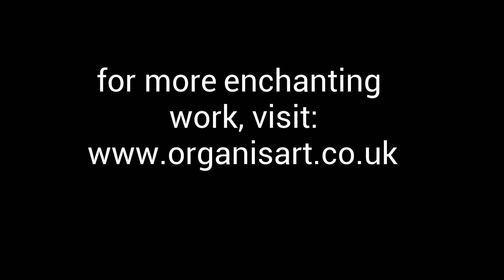Victoria Assanelli Sea Stories for OUP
We are thrilled with the brand new release from Oxford University Press, featuring the wonderful work of Victoria Assanelli!
The sea is a powerful force of nature; once the salt gets into your blood it is hard to return to land. When a selkie is trapped in her maiden form by a lovestruck human, she pines for her seal-skin and the embrace of the waves. Her family may be on land, but her heart is with the sea. But not everyone is destined to live underwater ... Can Sylvie and her brother escape the watery clutches of Merman Rosmer?
TreeTops Greatest Stories offers children some of the worlds best-loved tales in a collection of timeless classics. Victoria tackles these stories with her keen eye and skill to produce beautiful artwork for a new generation, engaging and delighting children.